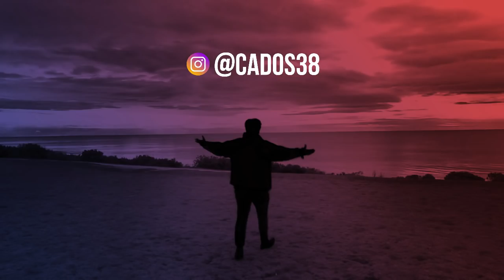MACDONALD THE RUCKMAN | AFL EVOLUTION CAREER EPISODE 15